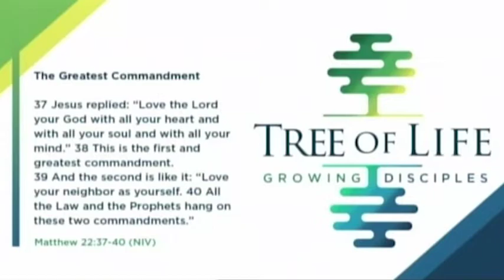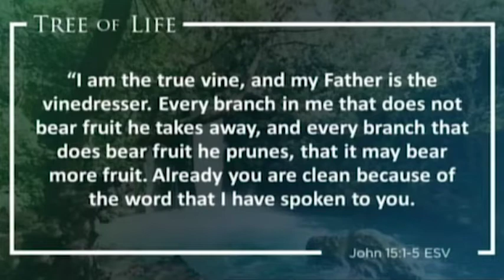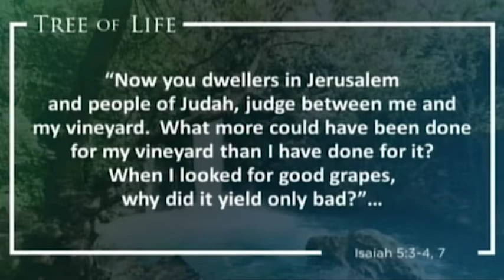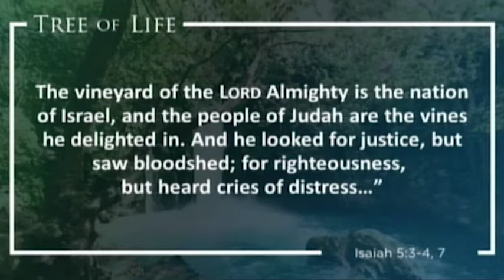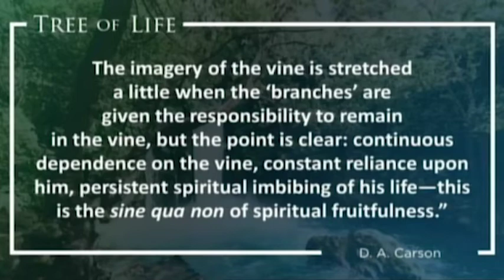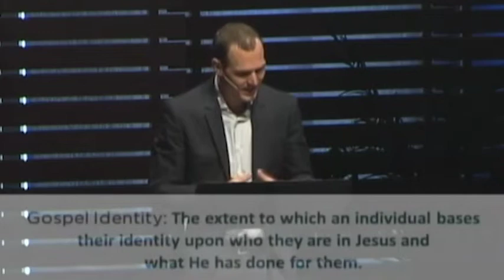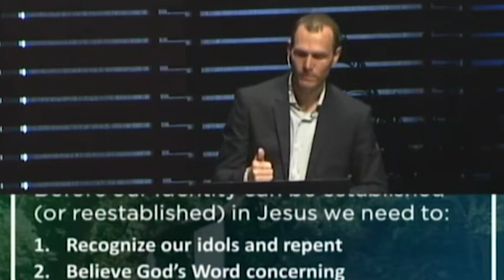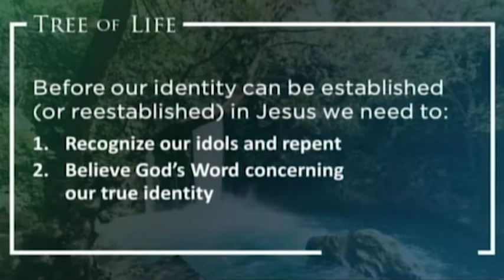06/09/2019 - TREE OF LIFE: Gospel Saturated Life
Tree of Life Sermon Series, Pastor Mark Potter
John 15:1-5